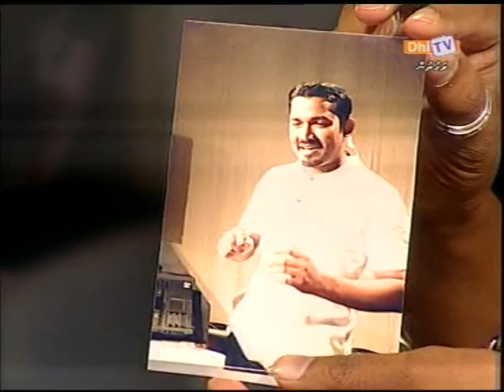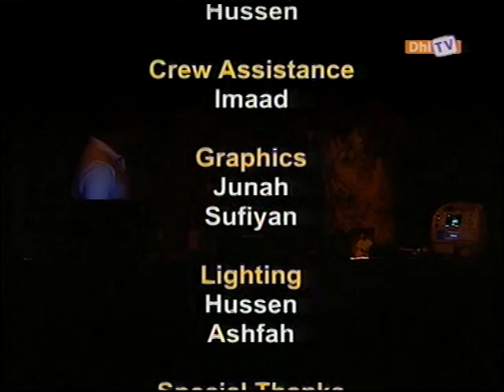Dhitv HELP - Photography - jinaa.com